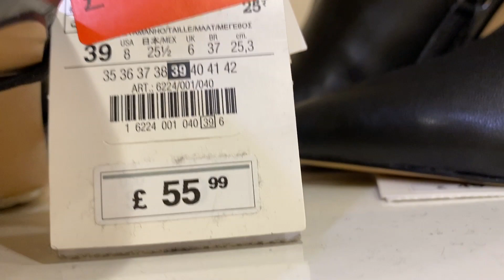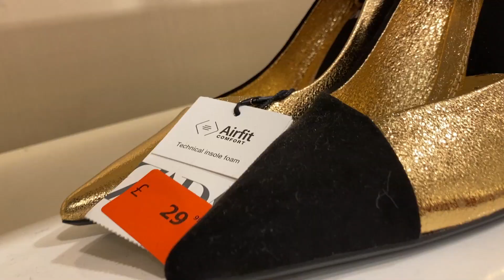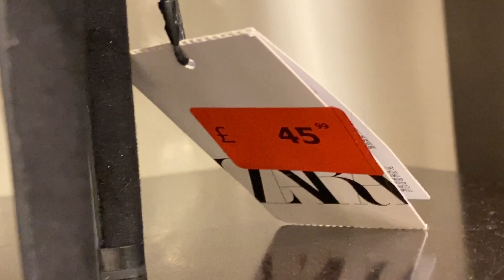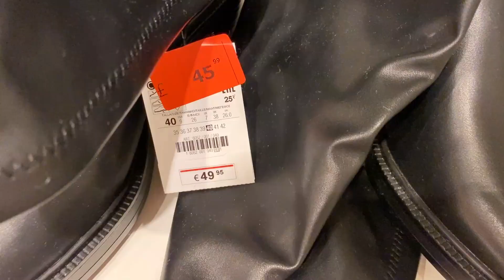ZARA LADIES SHOES SALE || BOXING DAY 2019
Zara Women's Footwear Reductions Plus Prices - Boxing Day , UK
Shop ZARA by visiting your nearest Store or on zara.com , please leave any Suggestions by Commenting on my videos. Regards...